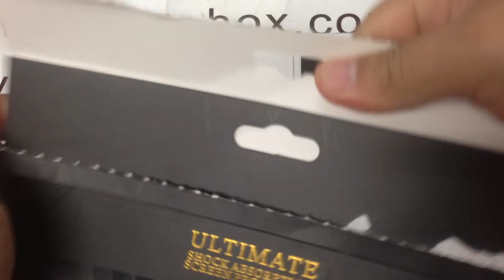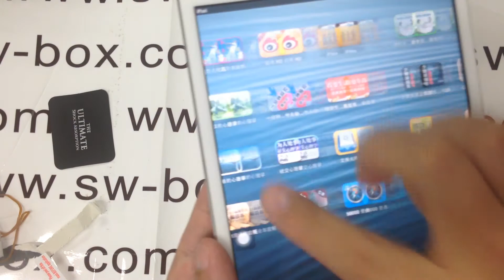iPad Mini Anti-Shock Shatterproof Screen Protector Hammer Test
You may not believe your eyes. A screen protector can avoid any scratches made by a sharp shears or shock damage from a hammer. It's definitely a good option for guys who want to keep your iPad Mini safe and stylish.